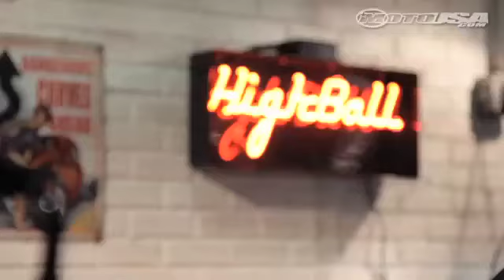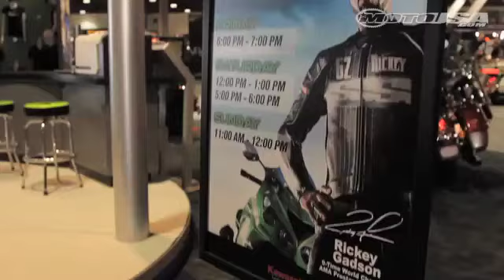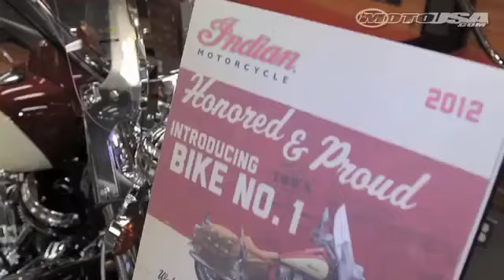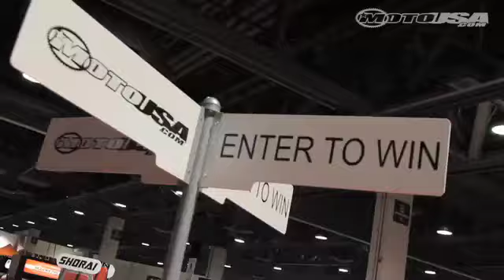2011 International Motorcycle Show Long Beach - MotoUSA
The IMS kicks off in Long Beach and Motorcycle USA is there with a custom 2011 Honda Fury which will be given away to one lucky person who votes in the 'People Choice' awards at the IMS Ultimate Builder Custom Bike Shows.